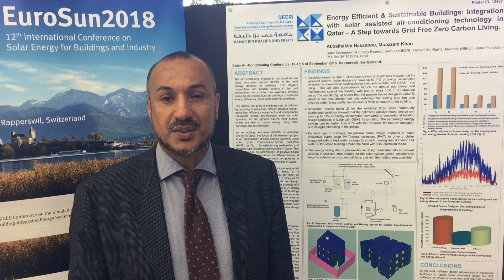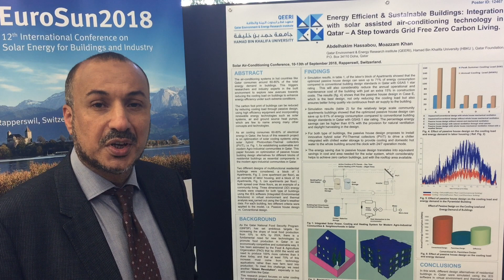Poster Presentation: Abdelhakim Hassabou - Energy Efficient & Sustainable Buildings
Poster Presentation: Abdelhakim Hassabou - Energy Efficient & Sustainable Buildings in Qatar & Integration of Solar Assisted Air-Conditioning Technology – A Step Towards Grid Free Zero Carbon Living.